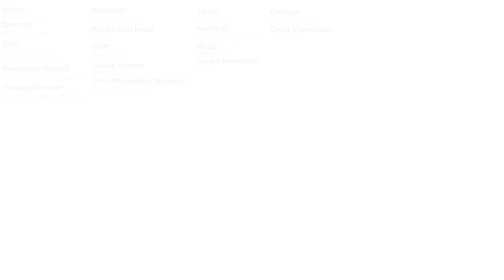TID | When your roommate is a Punjabi | Ft. Deepti Sati and Shreya Chawla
"They say 'Roti, Kapda, Makaan' are the essentials, but with a Punjabi roommate, 'Roti, Paneer, Bhangra' are the real priorities."
Ft. Deepti Sati and Shreya Chawla